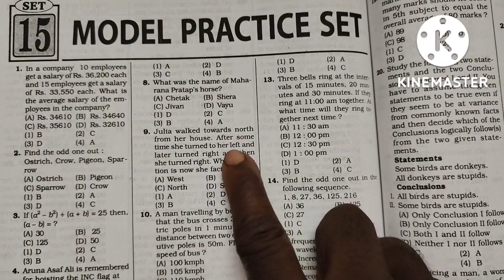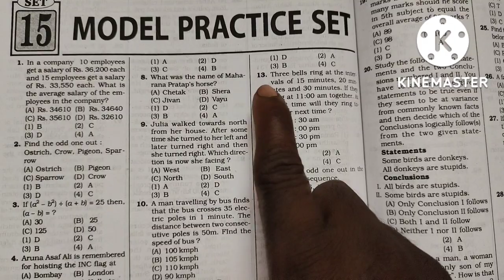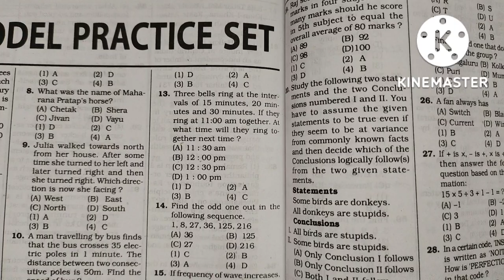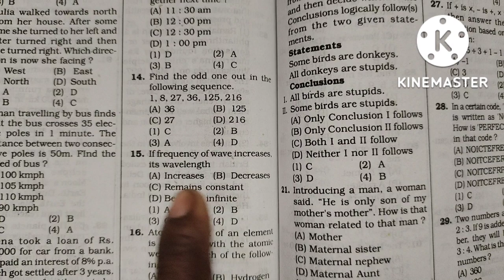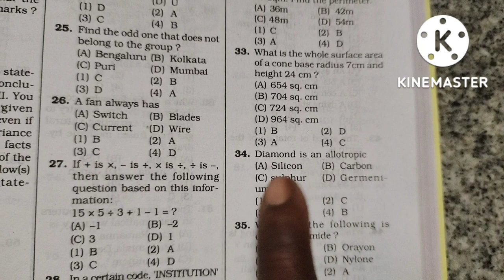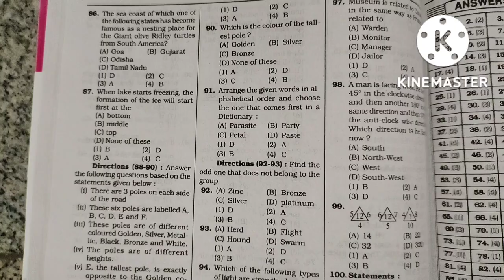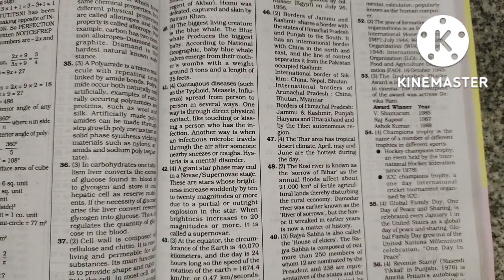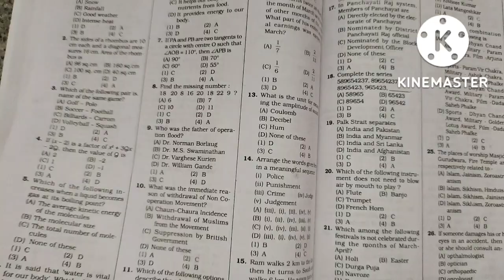இரயில்வே காலியிடங்கள் | Railway RRB Je Alp Syllabus Exam Pattern 2022 | SSC CGL | SUBASH IAS ACADEMY